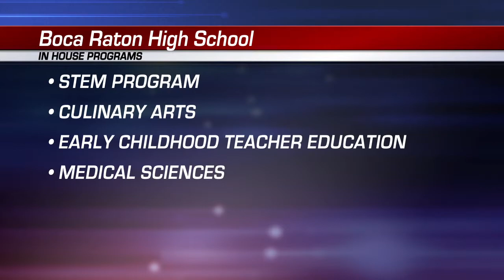"Good Sports" Boca Raton High Profile